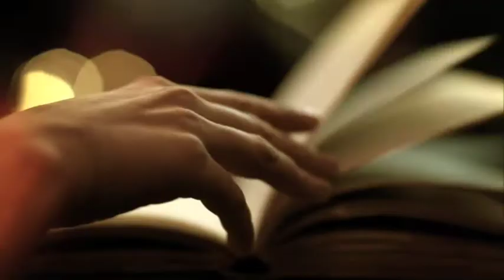Westfield Doncaster Commercial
H.Q. - A beautiful couple arrive at a mysterious location.